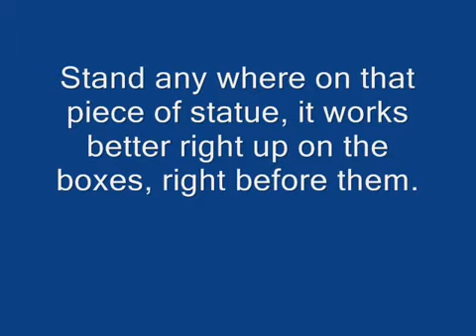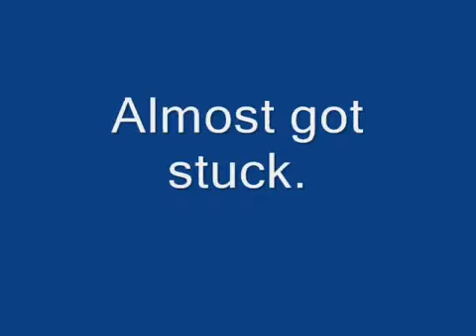Out of castle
Really easy for PS3, if u want to add me my name is Tristin7, if my friends is full send me message and i will delete one.